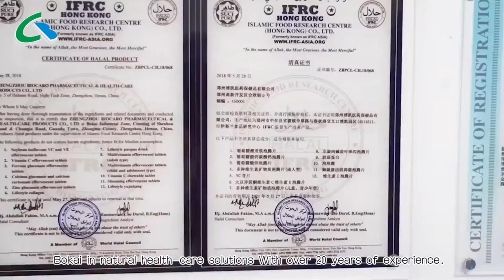Dietary supplement private label calcium with vitamin d3 effervescent tablets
Function: calcium with vitamin d effervescent tablet:
Important for healthy bones and teeth; helps muscles relax and contract; important in nerve functioning, bloodclotting, blood pressureregulation, immune system health